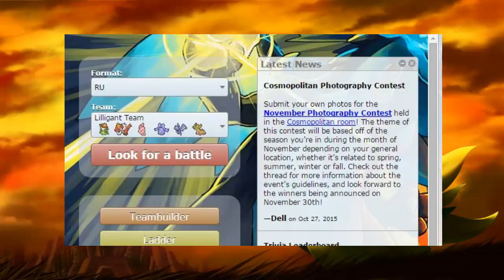KEKUATAN TYRANTRUM - Lilligant Team Battle 3 (Pokemon Showdown)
Pertandingan terakhir dengan tim ini. Apakah kita akan mengakhiri dengan rekor 2-1 atau 1-2?

Saksikan di episode terbaru Dragon Ball Z!!! (eh, aku ngomong apa. . .)